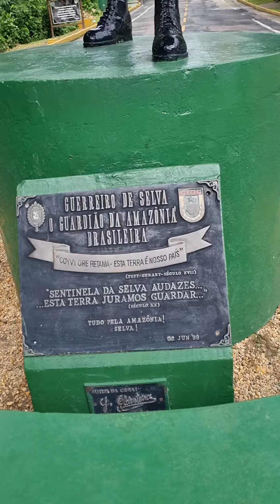Centro de Instrução de Guerra na Selva (1)